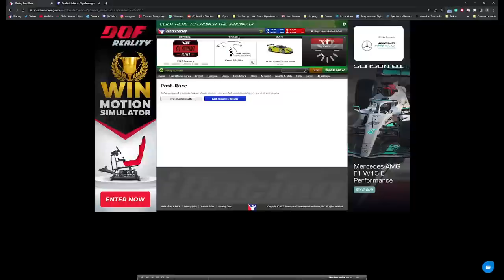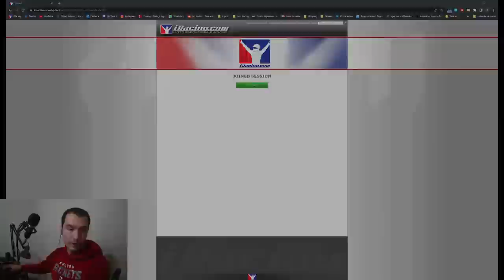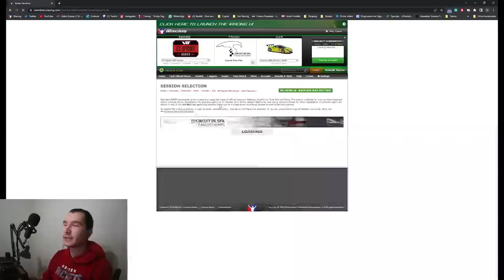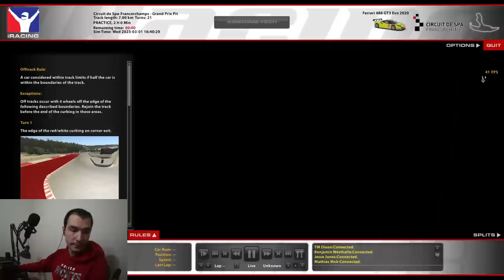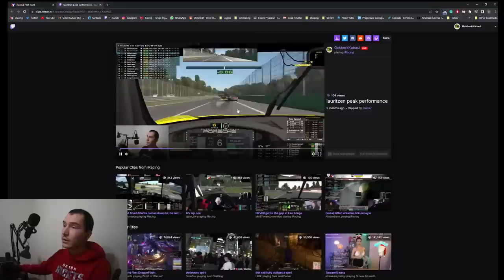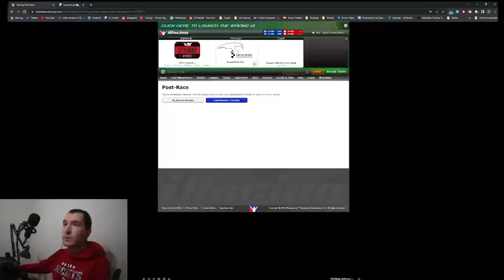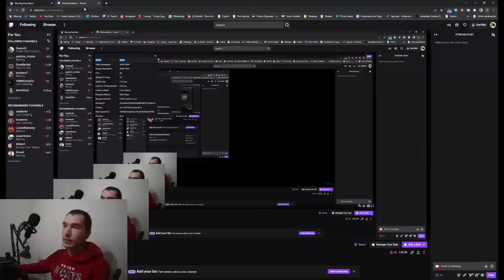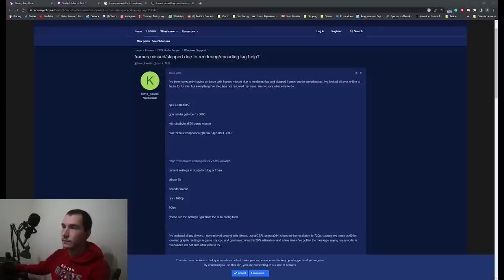GT3 at Monza | Playing IRacing with GokberkKabaci 2023